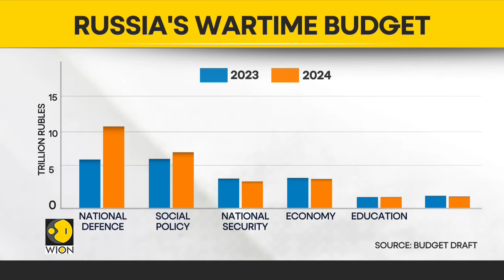Cost of Russia Ukraine War: Russia doubles 2024 defence spending as Ukraine war costs soar | WION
As per reports, Russia President Vladimir Putin's invasion of Ukraine continues to adversely impact Russia's economy and it has forced the leader to review his budget priorities but instead of what at least NATO would have expected.